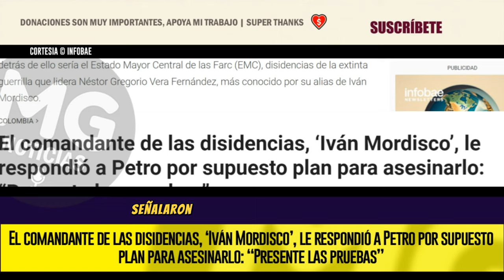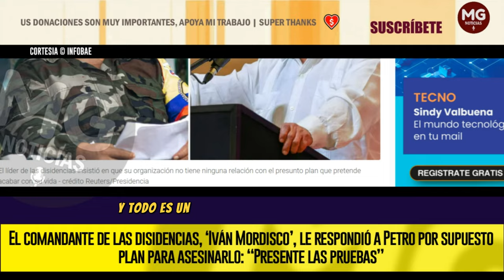"PRESENTE LAS PRUEBAS" 📢 MORDISCO RESPONDE A PETRO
“Cada vez que Petro enfila sus ataques contra las Farc y en particular contra el camarada Iván Losada, nos preguntamos: ¿a quién le interesa o le sirve estar pasando tanta información falsa? Y eso que deberíamos estar acostumbrados, desde siempre la oligarquía liberal y conservadora decía cosas peores”, señalaron las disidencias de Iván Mordisco en el documento.
INFOBAE